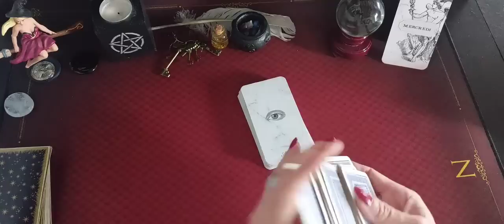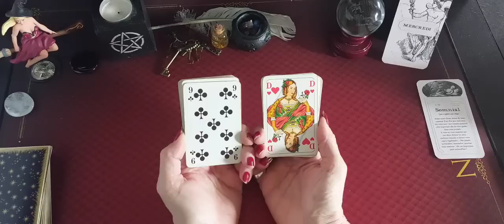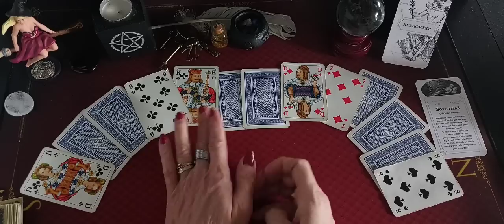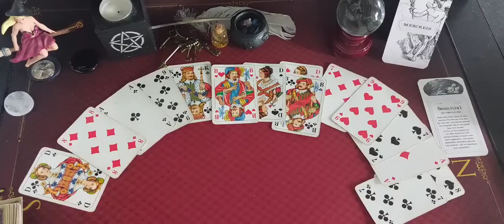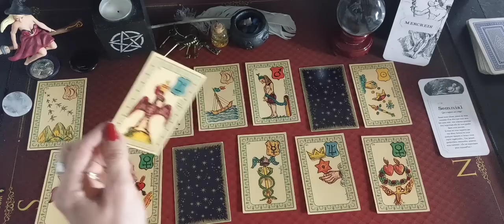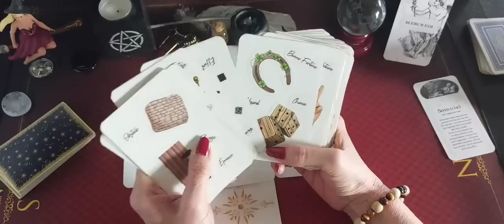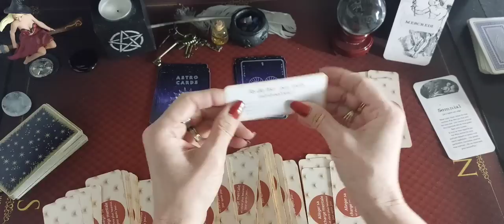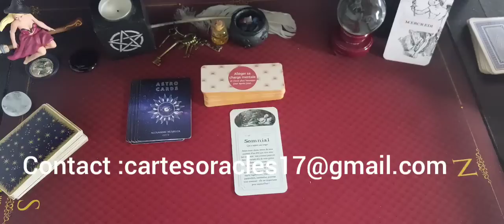Tirage général du jour Mercredi 3 Mai 2023🔮 🌟 🔮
Message avec Augure blanc

Mr Belline

L'oracle de diy carte oracle 17 de Virginie Mathry

Message par signe Astro : Pour alléger sa charge mentale et vivre plus heureux

Musique proposed by Cervonext Electro Music
Liqwyd-summer Nights- COPRIGHT FREE
[CEM] Liqwyd - Summer N.